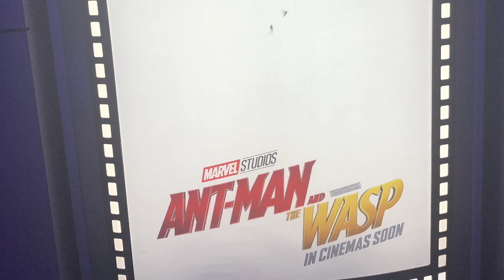Ep.212 - Trent365! - Less is More…in the right context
I guess it makes sense that in a poster for the new Ant-Man 🐜 movie I found a great example of the importance of context for Less is More.